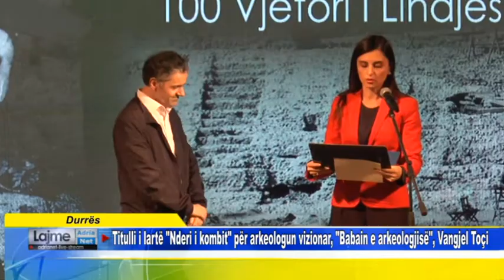Durrës Titulli i lartë Nderi i kombit për arkeologun vizionar, Babain e arkeologjisë, Vangjel Toçi